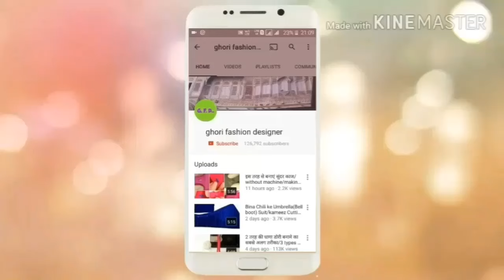पोटली बटन बनाने का बिल्कुल न्यू तरीका/ how to Make Potli Buttons (easy method)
- Potli button banane Ka tarika.
DIY perfectly round Potli Button making |DIY projects